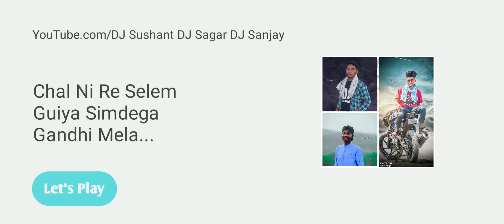Subscribe thes Channel( Link Discretion Me He)DJ Susant DJ Sanjay ...R.K.L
Old nagpuri dj song

Channel Link.

Video  Link..

{{{💝Hamare new channel me Aapka suwagat he💝 }}}

ताकि आप को हमारे  आने बाले Video मिलता रहे!)

👉For Best Old Nagpuri DJ Song Daily Uplood!

👉 # Disclaimar हमारे यह सभी गान # Original या आपना नही हे।।।।तो अगर किसीको बुरा लगा हो तो कृपया # Comment करे या किसी भी जरिया में जरूर बताये।।।।

👉 हमारे सभी Video # Entertainment के लिए बनाया गया ह.# Business के लिए नही ।
कृपिया Hamare  Video को  मोनोरंजन के लिए देखें ।।।।।।।

👉 अगर आपको कोई भी Song या Video से खोद हे तो plz हमें # Comment करें

👉 24 घंटे के अन्दर वीडियो Dilete कर दिया जायेग।।।।।।

👉 Copyright # Claim या # Strike ना करें।।।।।

Dosto.

हमारे channel Ke Video को Copyright देने से पहले
किसी भी जरिये पार हमे जरूर बताए

नही तो  आप को भी  Copyright लग सकता हे

New nagpuri dj dj song pane ke liye

Song Aacha lage to 👉like 👉comment
👉Share jarur kare👊

Coll...8917588536